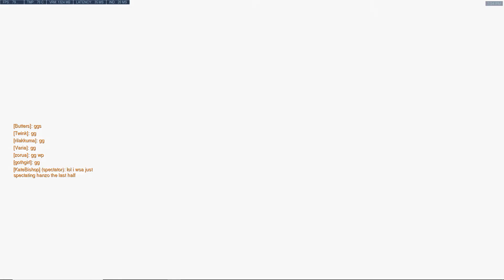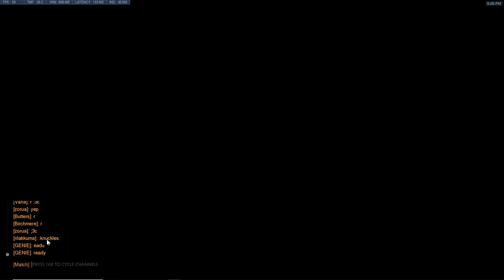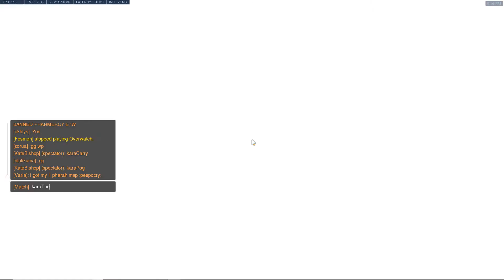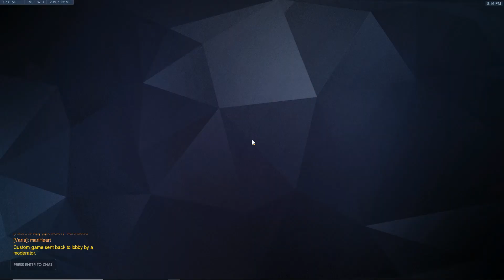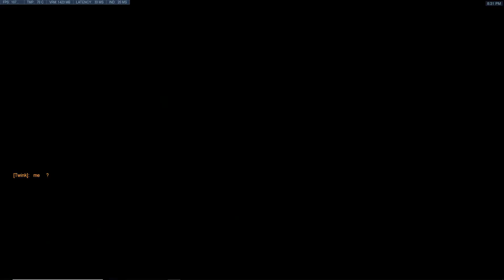LGBT OWL server scrims 6/2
im gay